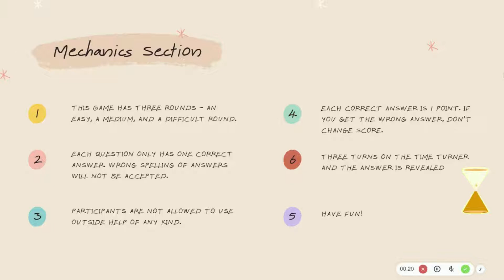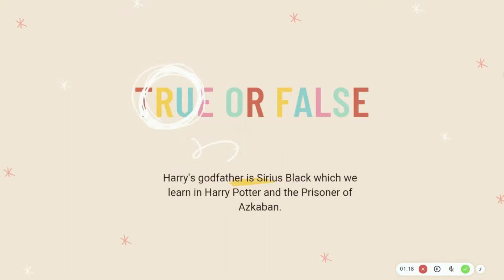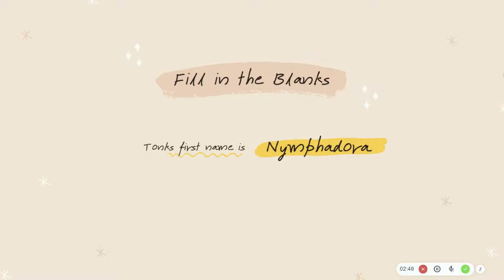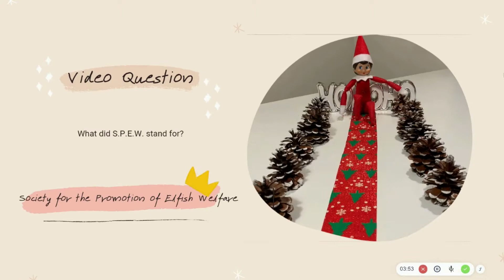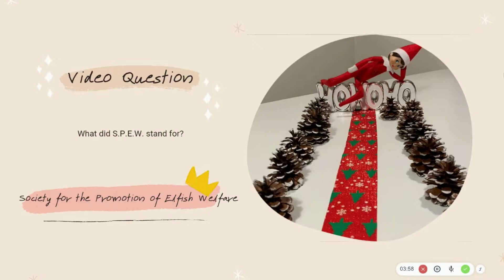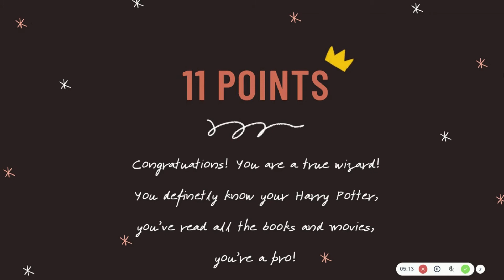Harry Potter Trivia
Hello everyone! I created a little Harry Potter Trivia for you guys since I LOVE Harry Potter. I've read all the books about 3 times and the movies 4-5 times!